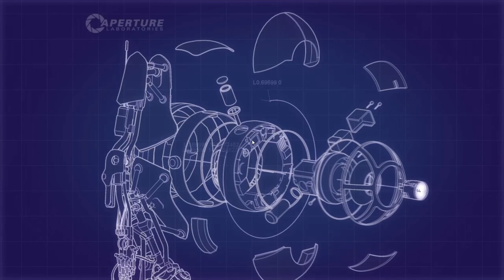[PORTAL 2] #5 BRÜCKEN BAUEN (Mit Metal Mario Master)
Ich bin ja mehr für Brücken verbrennen.